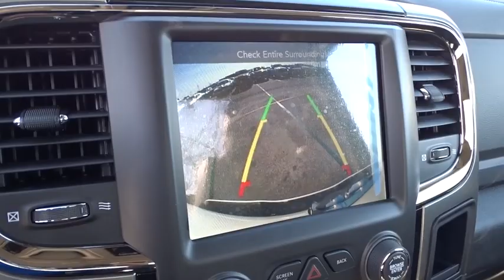2017 Ram 1500 Norco, Corona, Riverside, San Bernardino, Ontario 17D557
2017 Ram 1500